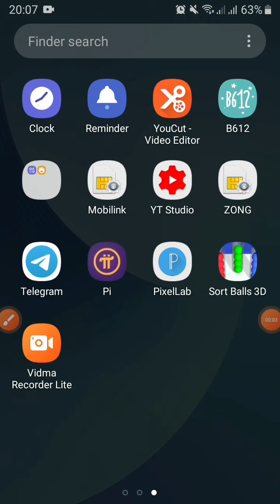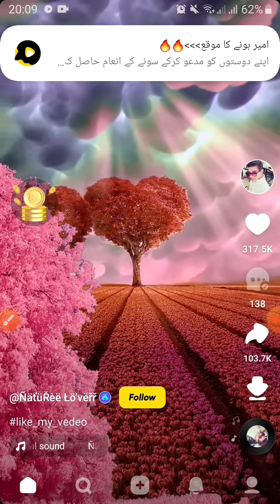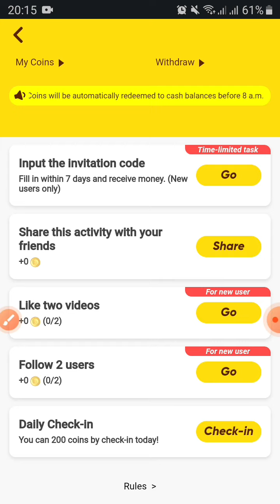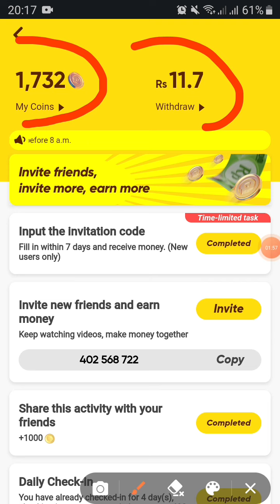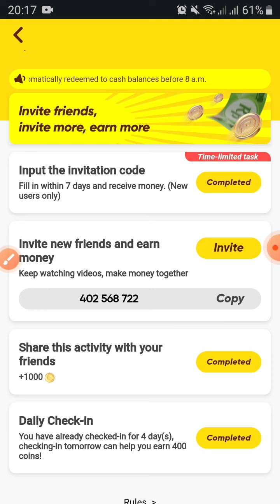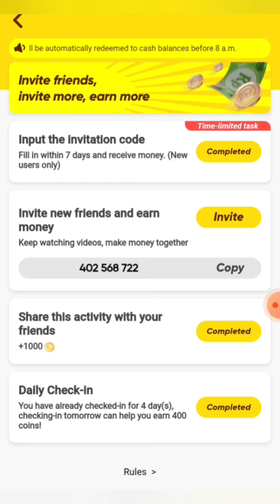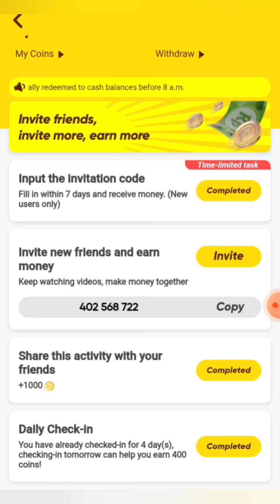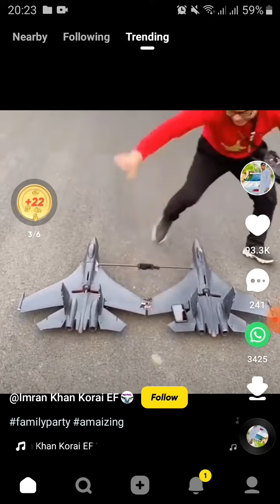How to Make Money on Snack Video[Snack video py pasy bnany ka traka]!!!Cooking & remedies with Nimz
# Way to Make Money
Snack Video Money earning
Money without Effort
Snack Account

Video Code
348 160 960